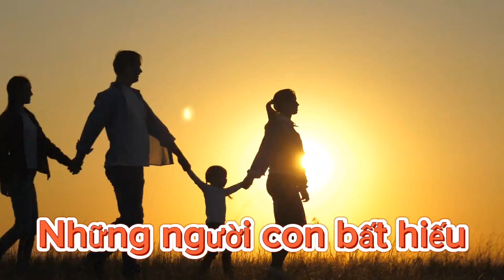Bài Thơ Gửi Tặng Người Con Bất Hiếu